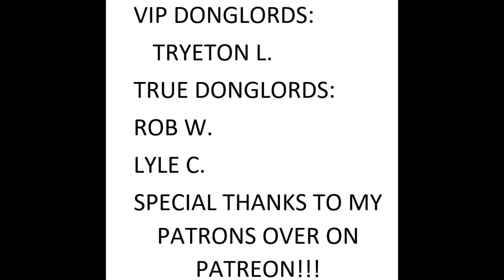HOW DID THIS HAPPEN?!?! Hardcore Ironman Randomizer Nuzlocke: Pokemon Emerald: Ep. 44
Hardcore Ironman Nuzlocke!!?? WHAT IS THIS GAME MODE?? Welcome to SEASON THREE OF MY Let us Play Pokémon Hardcore Ironman Randomizer Nuzlocke! Season two will take Place in Hoenn featuring Pokemon Emerald!!! In season three things are just as INSANE as previous seasons!!! The Nuzlocke rules the, NEW HARDCORE IRONMAN RULES and the advantageous goal of battling EVERY SINGLE TRAINER we see!!! Will we succeed?? Thank you all so much for watching!
•What is RANDOMIZED?
►Wild Pokémon.
►Trainer's parties.
►Items & TM’s
► The ability to learn TM’s and HM’s.
►Static Pokémon and trade Pokémon
►Rival’s Pokémon throughout the game other than his starter.
•HARDCORE IRONMAN Nuzlocke Rules:
► Cannot buy any items other than pokeballs from shops (only pokeballs, not great or ultra).
► Can only heal at each center "3” times.
► Can use any items I obtain from the over-world.
► No grinding levels on wild Pokémon, can fight whatever we run into though.
► All Trainer Pokémon will force evolve at 35!!! (Example: if the randomizer has set a trainers Pokémon to be Dratini, but the level is 40 or higher, the Pokémon will instead be a DRAGONITE).
►If we whiteout at any time we automatically LOSE the Nuzlocke!!!
►You must nickname all Pokémon that are caught.
►You can only catch the first Pokémon you encounter on a new route or area.
►If a Pokémon faints, it is considered dead, and cannot be used again.
► Species clause: If you encounter a Pokémon you already own or an evolution or pre-evolution you can forgo that encounter and obtain a new Pokémon if it is a new route.
► Sonic-boom clause: THERE IS NO CLAUSE, THIS IS HARDCORE IRONMAN MODE!
►Dragon Rage clause: THERE IS NO CLAUSE, THIS IS HARDCORE IRONMAN MODE!